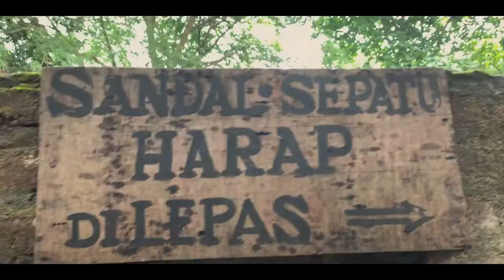Makam Keramat Syekh Ki Lobama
Cerita misteri yang menyelimutinya tetap menarik untuk disimak, kini kami mengunjungi Makam Keramat Syekh Ki Lobama yang "konon" katanya dikelilingi oleh 1000 jin.
simak penelusuran kami dalam Dokumeter Makam Keramat Syekh Ki Lobama